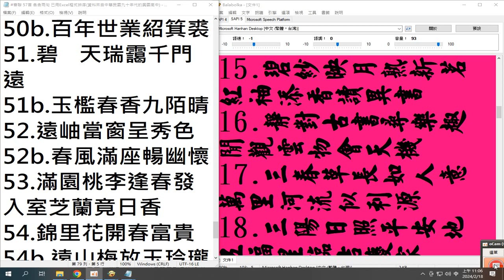書法 欣賞 01#春聯 57首 各含兩句 已用Excel程式排序(資料來自中華民國九十年代的興國高中)